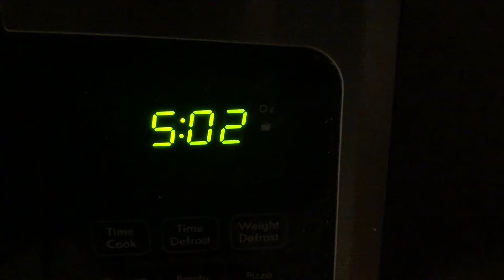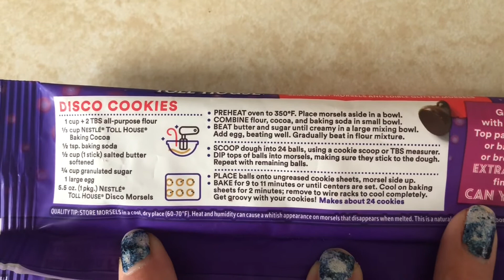Another Snow Storm Moved Through! | It's A Baking Day | Nestle Disco Cookies | Pepperoni Rolls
Another snow storm has moved through our area. We have so much snow! but it's so pretty when it has just fallen and is untouched. We have not had this much snow in years. Some rain, freezing rain and snow fell in the span of two days which caused the schools to shut down and turn to flexible learning days and I wasn’t able to go to my new job so I turned a snow day into a cozy winter Vlog. There is nothing better than a warm, cozy day indoors with the family when it's snowy and cold outside.